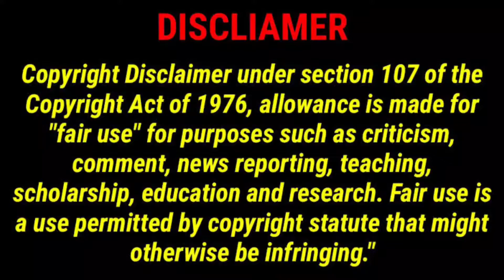Charlie Wilson's War (2007) Movie Explained in Hindi / Urdu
Charlie Wilson's War 2007 film Explained in Hindi / Urdu. The American Biographical drama movie Charlie Wilson's War story summarized with full ending in this short हिन्दी explanation. As implied by the film's title, the story centers around the true nature of the Members of congress. Charlie is a courageous character who appreciates drinking and women, and for the sake of his country, he has deserted his luxurious life to support Afghan soldiers, and he is getting ready to wage war on the Eastern Bloc with the help of the CIA, Pakistani Army, and Afghanistan.Would he become the American hero?

Credit's:

Directed by: Mike Nichols
Screenplay by:Aaron Sorkin
Based on: Charlie Wilson's War by George Crile
Produced by: Tom Hanks, Gary Goetzman
Cinematography: Stephen Goldblatt
Edited by: John Bloom, Antonia Van Drimmelen
Production companies: Relativity Media, Participant Productions, Playtone
Distributed by: Universal Pictures